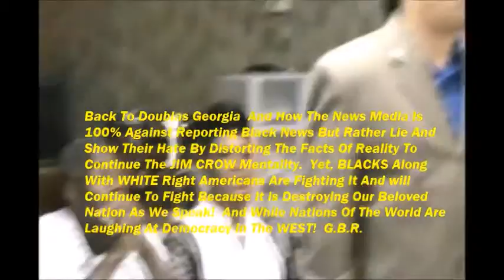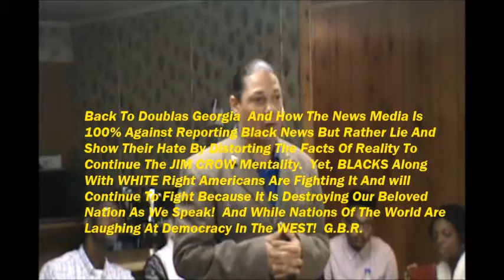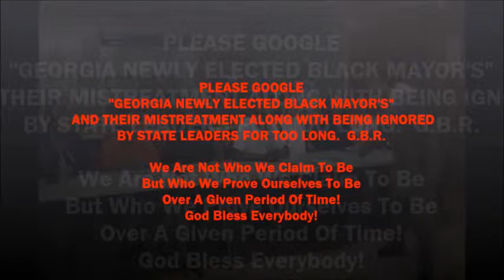CITY OF DOUGLAS GA; DOUGLAS NOW KEEP LYING ON BLACK CITIZENS SI BLACKS MEET; SEE FOR YOURSEFLF!